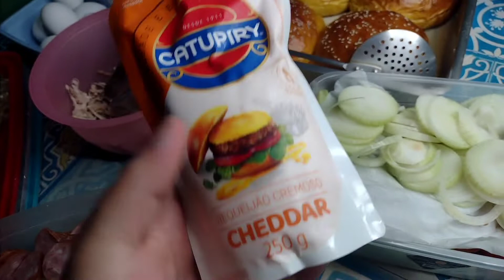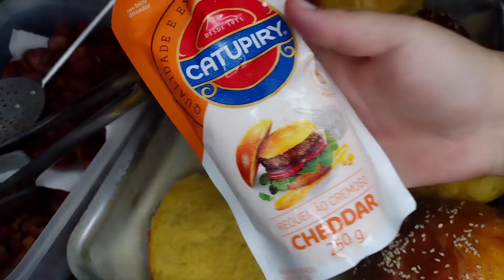NOITE DO HAMBURGUER /Pão de abóbora cabotia + hamburguer gourmet /X-tudo /como fazer pão para lanche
Nesse vídeo vou estar mostrando a minha receita do Amburguer gourmet que faço e pão de lanche de abóbora cabotia que fica uma delícia , um X-tudo no capricho passo a passo pra vocês .

🌺COMENTE
🌺COMPARTILHA

SEGUE O MEU INSTAGRAM por lá mostro um pouco da minha rotina, dicas receitas e plantas também 🌺⤵️⤵️⤵️

RECEITA :
Amburguer Gourmet

900g de carne moída (de sua preferência)
2 cabeça de alho
3 cebolas
300g a 400g de bacon moído
1 pacotinho de creme de cebola

(temperos a gosto usei )
lemon peper
chimichurri
pimenta calabresa
orégano
sazon
sal
"caso precise de liga 1 ovo "

MASSA:
1 xícara de (300ml) de abóbora cabotia amassada
1 ovo
150ml de leite
80ml de óleo de soja
1 colher de (sopa) de margarina
3 colher de (sopa) de açúcar
1 colher de (chá ) de sal
10g de fermento biológico seco
4+ 1/2 xícara de (300ml) de farinha de trigo (pode ser que precise de + ou - , coloque aos poucos)

PARA MONTAR O X-TUDO
250g de CATUPIRY cheddar ou CATUPIRY
250g de presunto
250g de mussarela
frango desfiado (agosto)
350g de bacon em cubos
2 calabresa
alface e tomate (agosto )
cebolas (agosto )
6 ovos

Fiquem todos com Deus e que o senhor Jesus Cristo guarde a vida de todos vocês 🙏🏻✨